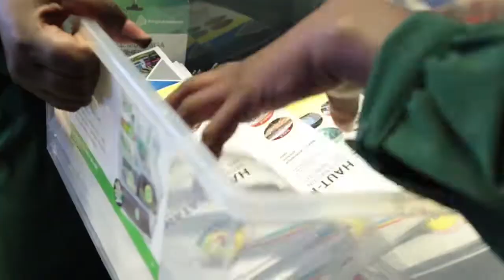African Mining Indaba 2022 a été marqué par un focus sur la RDC.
African Mining Indaba 2022 a été marqué par un focus sur la RDC. Investir autrement au pays de Lumumba pour apporter des changements au plan social.
Le petit-déjeuner d’affaires s’est tenu dans une salle pleine comme un œuf.
[Vidéo]